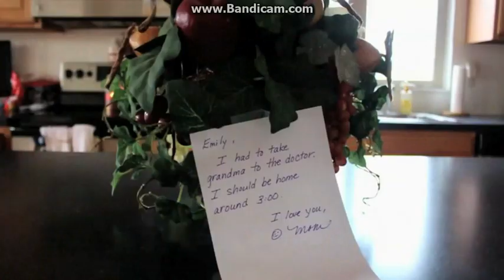little girls stomach growl